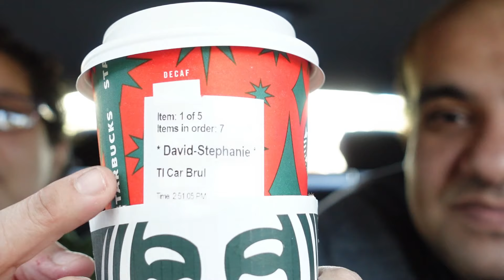Trying ALL Starbucks Seasonal DRINKS and FOOD Carbang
Hello friends and welcome back to another carbang with the Ghali's.

On the menu today: Peppermint Mocha, Caramel Brulee Latte, Eggnog Latte, Toasted White Chocolate Mocha , Chestnut Praline latte, Cranberry Bliss Bar, Cranberry Orange Scone

                                اذا كنتم اول مره تشاركونا اهلا وسهلا بكم ، من فضلكم لا تنسوا ان تشتركو في القناه وتعجب بالفيديو وتعليق علي الفيديو واقتراحاتك تهمنا كثير واذا كنتم مشتركون من قبل اهلا
                                                                                                                                                 . وسهلا بكم اصحاب القلوب الغاليه نورتونا وشرفتونا دائما مع الغالي بنحبكم جدا

if you are new to our channel first welcome, and please do not forget to like, comment and subscribe to our channel  we truly appreciate you. if you are returning , hello our precious hearts and welcome back. we love you so so so so much.

friends please leave your suggestions about food recommendation and  topics discussions in your comment for our next videos

Please share and recommend our videos

David & Stephanie
       Ghali